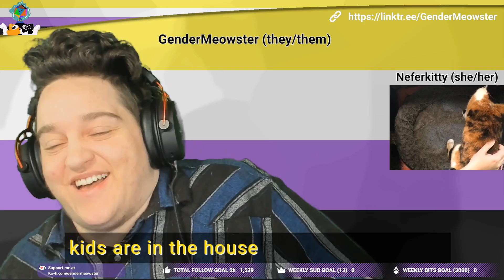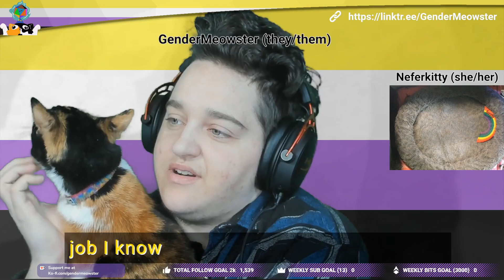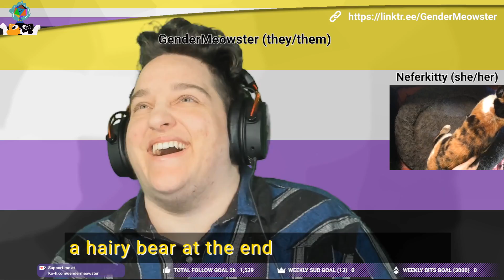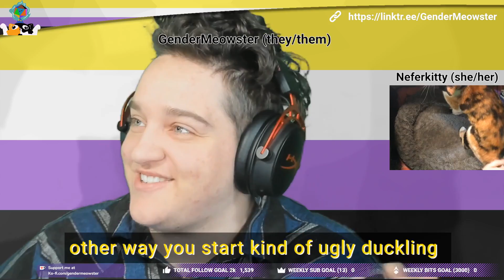HRT Check-In (11 months 2 weeks)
GenderMeowster checks in about their HRT journey at 11 months and 2 weeks.